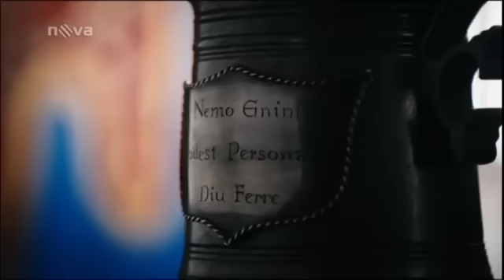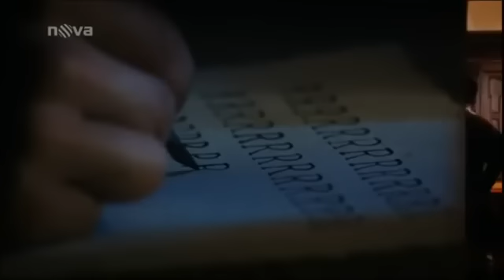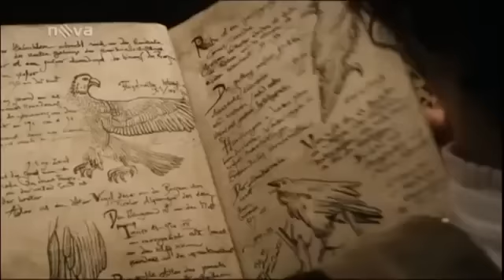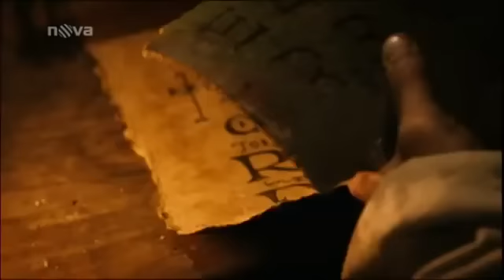O BÍLÉM HADOVI 2015 Rodinný / Pohádka / Fantasy CZ Dabing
Byl jednou jeden král, který rozuměl zvířecí řeči, a sluha Endres, který jeho tajemství objevil. Endres je chudý venkovský chlapec, který chce umět číst a psát, .

Popelka, se kterou její nevlastní rodina nakládá jako s otrokyní, sní o tom, že navštíví princův bál. Díky hodné víle se jí její přání splní - musí se však vrátit domů.

(HD) Jedenáctiletý Felix nechá scvrknout nenáviděného ředitele školy. S kamarádkou Ellou se mu pak pokouší vrátit původní velikost, ale chlapcův nepřítel .